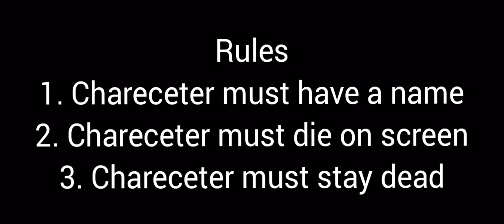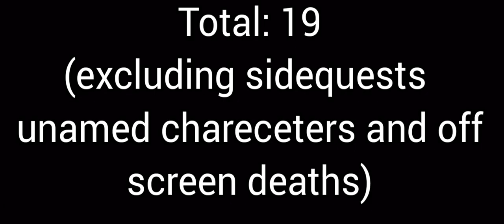Every Death in Xenoblade Chronicles 2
DLC/Flashback

Milton
Hugo
King Origo
Gort
Lora

Chapter 3
Vandham
Obrona
Sever

Chapter 4
Cressidus
Perdido

Chapter 5
Haze (aka Fan La Norne)

Chapter 9
Mikhail
Patroka
Akhos
Amalthus
Jin

Chapter 10
Malos
Klaus